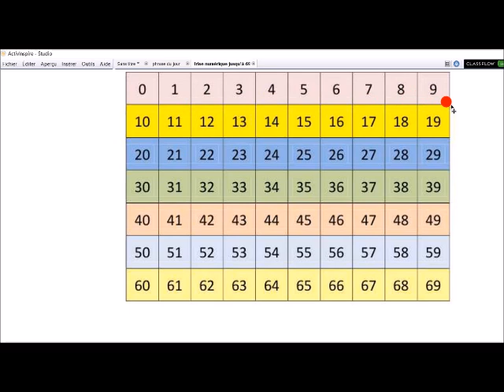Compter en reculant de 69 à 0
Apprendre à compter de 1 en 1 en reculant à partir de 69 jusqu'à 0